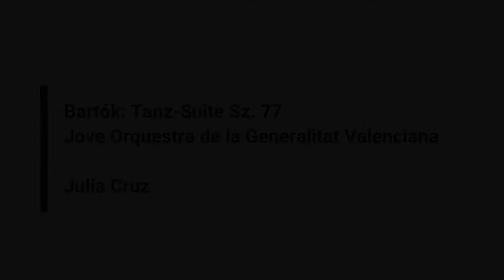Bartók "Tanz-Suite" Sz. 77 // Julia Cruz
Béla Bartók "Tanz-Suite" Sz.77 (1923)

I. Moderato
II. Allegro Molto
III. Allegro Vivace
IV. Molto tranquilo
V. Comodo
VI. Finale. Allegro

Jove Orquestra de la Generalitat Valenciana

Teatro Rio (Ibi, Spain)
July 2021